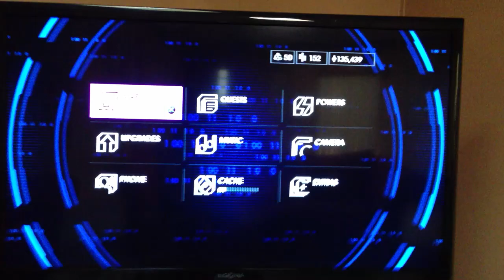Saints Row IV Water Running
Running on water never felt so good